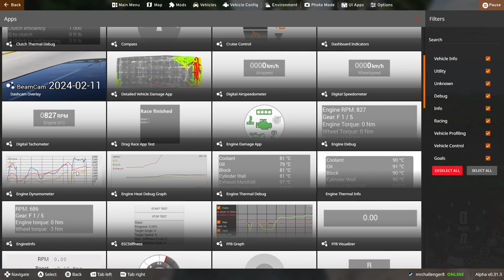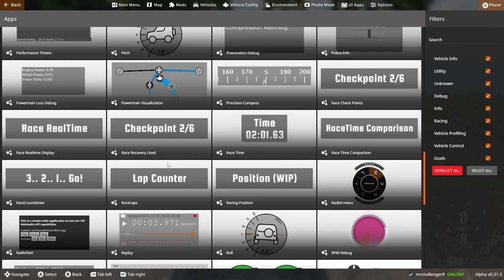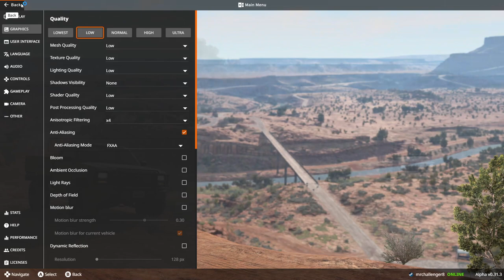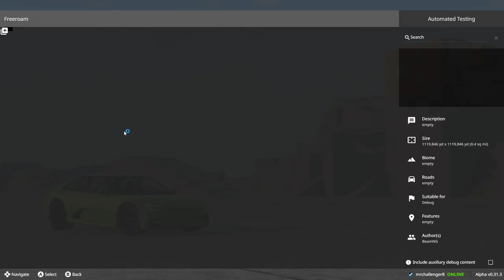you should see what i found in beamng.drive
I'm sorry that it crashed twice i wasn't planning on the game crashing it just happened for no reason I will try to fix it for the next video.